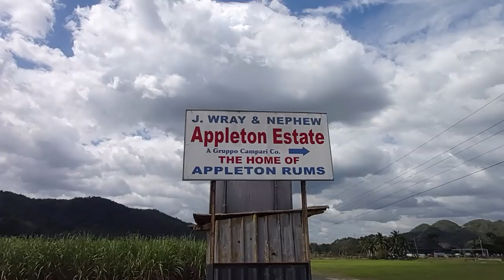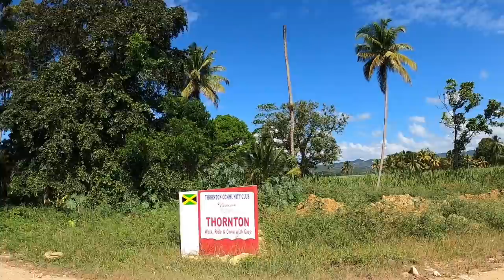JAMAICA ROAD TRIP THORNTON TO WILLIAMSFIELD ST.ELIZABETH | JAMAICA COUNTRYSIDE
My Equipment
🔴 SAMSUNG GALAXY A70 Phone
🔴 AKASO EK7000 WiFi Action Camera
🔴 CINEPEER PHONE GIMBAL 3 AXIS STABILIZAER
🔴SELFIE HANDHELD STAND SMARTPHONE HOLDER VLOG